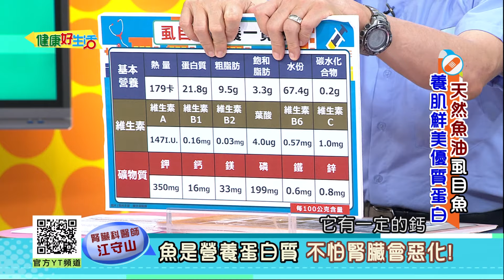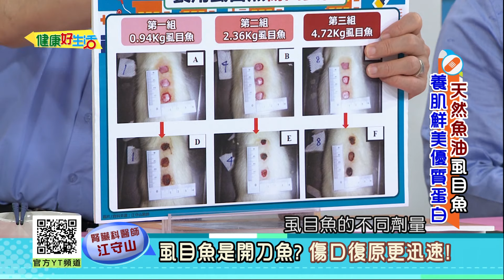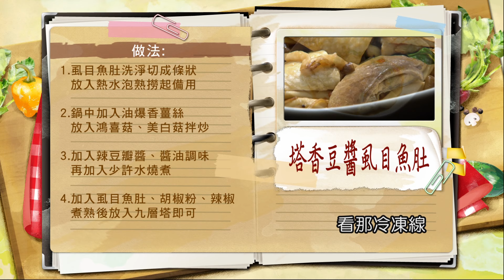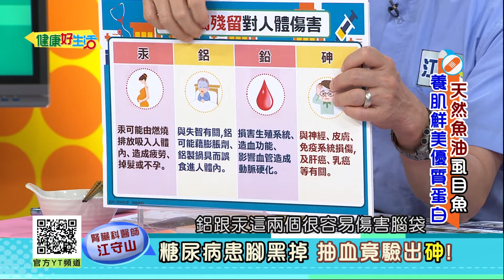江守山：【虱目魚】是開刀魚。傷口復原更迅速！「糖尿病患」腳黑掉？ 抽血竟驗出「砷」！魚是營養蛋白質！不怕腎臟會惡化！【健康好生活】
38頻道 年代MUCH台
每周一 ~ 周五